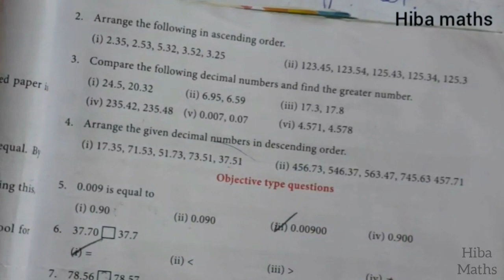7th maths term 2 chapter 1 exercise 1.3 question 4 tn samacheer hiba maths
7th maths term 2 chapter 1 exercise 1.3 question 4 tn samacheer hiba maths
hiba maths
class 7 maths term 2 chapter 1 exercise 1.3 question 4